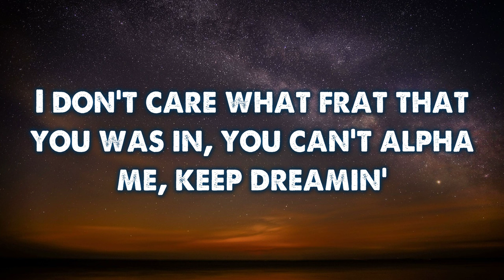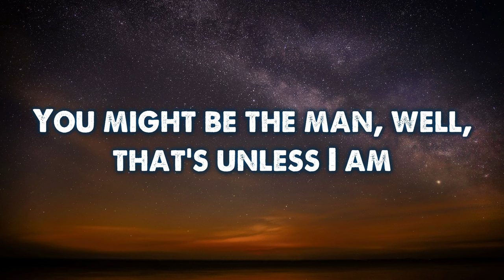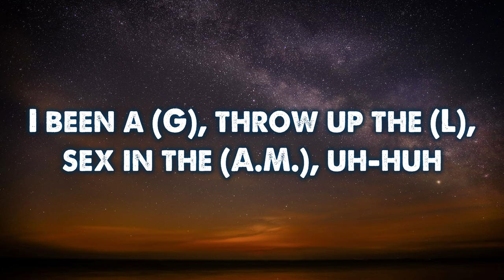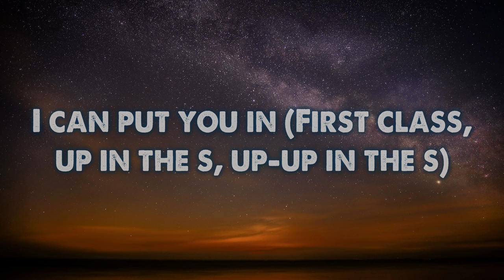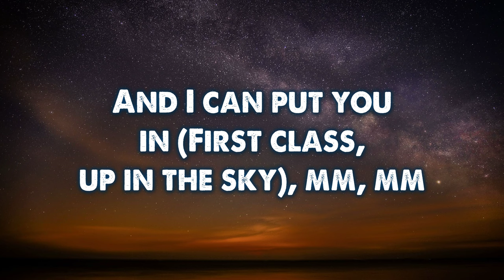Jack Harlow - First Class (Lyrics)